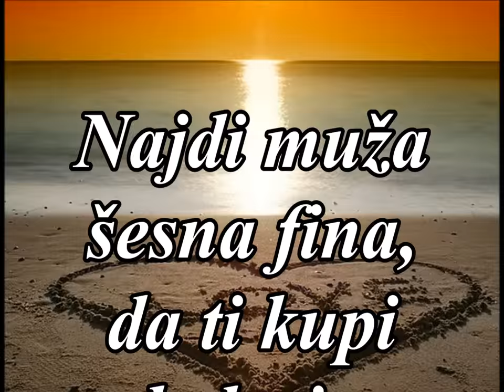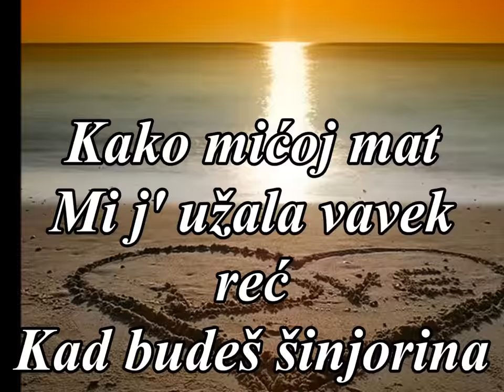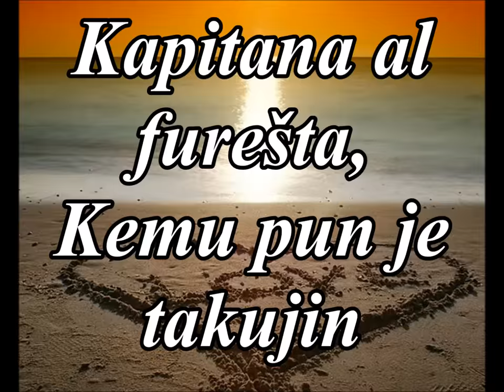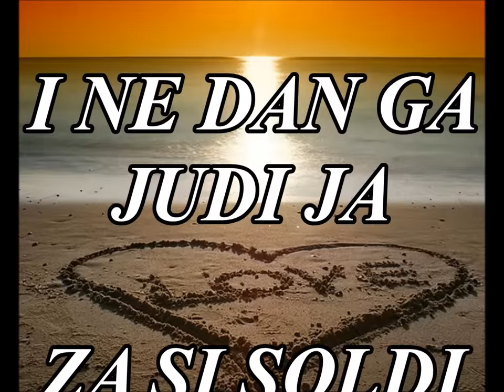Fara Tomljanović - Ja volin Grobničana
Izvođač: Fara Tomljanović
Glazba: Igor Lesica
Tekst: Suzana Blečić
Aranžman: Igor lesica